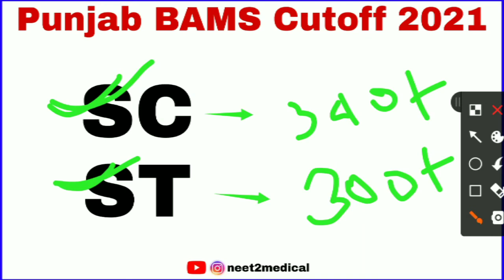Punjab BAMS cutoff 2021 ll State wise BAMS Cutoff 2021 ll Punjab BAMS cutoff Category wise